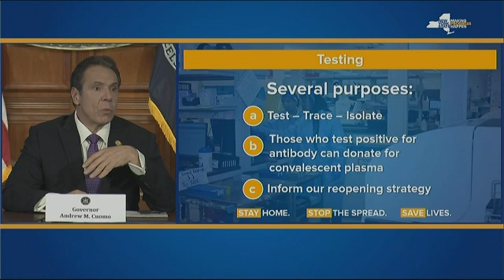Cuomo: Survey shows wide exposure to virus in NY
A state survey of around 3,000 people found that 13.9% of New Yorkers had antibodies suggesting they had been exposed to COVID-19, Gov. Andrew Cuomo said Thursday. In New York City, 21% of the people tested had antibodies. (April 23)